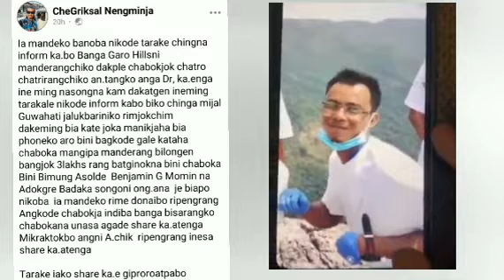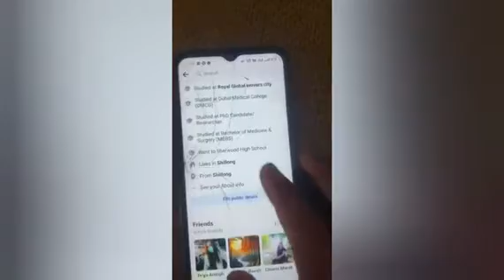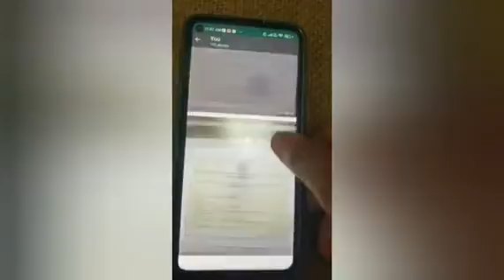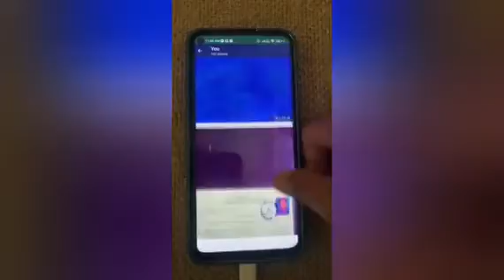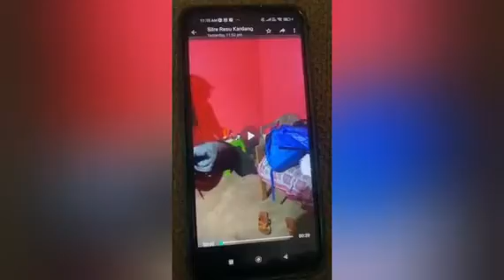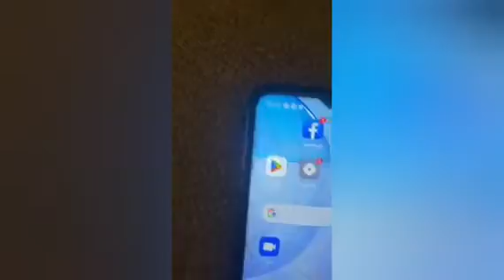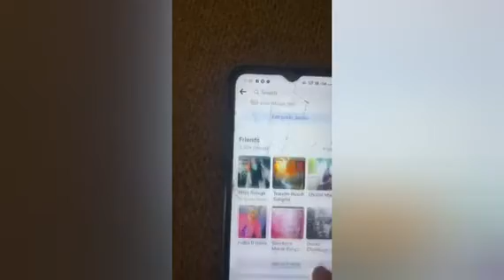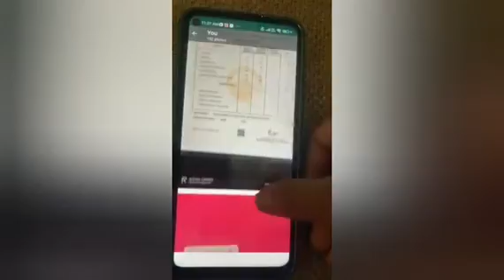Ia mande A.chik mande ongge a.chik skako chaboka Iako jeoba nikode rim.bo